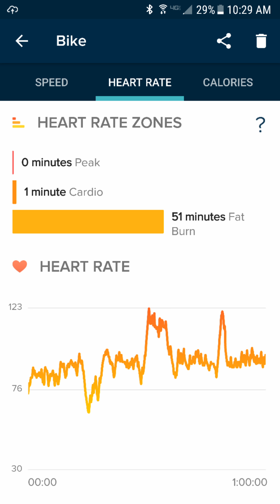Duathlon Training Day 12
Stationary bike ride my thoughts and some stats.